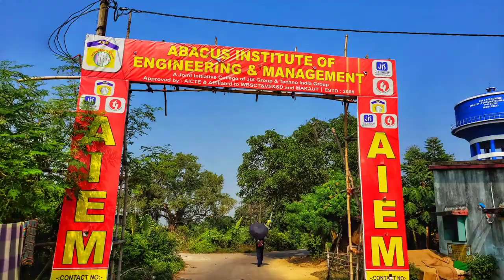Abacus Institute of Engineering & Management | Amader College Konta | Kemon Dekhte Amader College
Aj jachi amader collge ey.